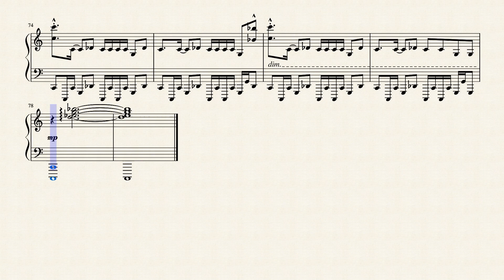【星のカービィ64】｢ミラクルマター｣ ピアノアレンジ(楽譜付き)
難易度:8(むずかしい)
星のカービィ64より、ミラクルマター戦で流れるbgmを採譜しました！
ちょっと今回は色々とあって3パートに分けましたが、上2つは右手で弾けるようになっているので普通にピアノソロ用です。一番上のパートは裏でなっている打楽器を起こしたものなので無視してもらっても大丈夫です(難易度はほとんど変わりませんが)。
ほぼ左手の練習曲みたいなものです。ただ、基本的に同じフレーズの繰り返しなので練習量は長さの割には少なく済むと思います！